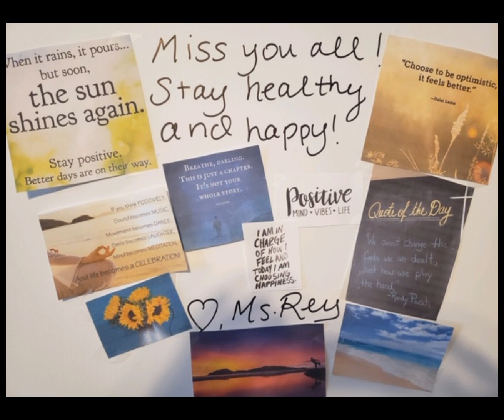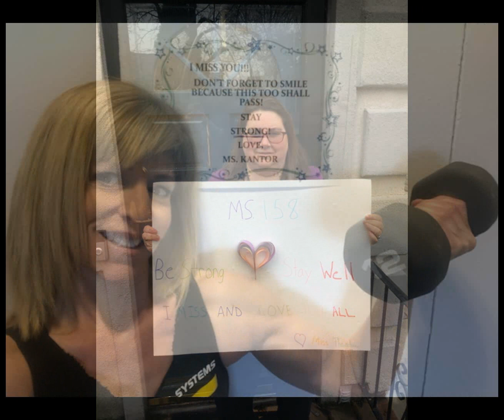Marie Curie Strong We miss you!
The Marie Curie MS158 staff misses our students! Stay safe and we will see you again soon!